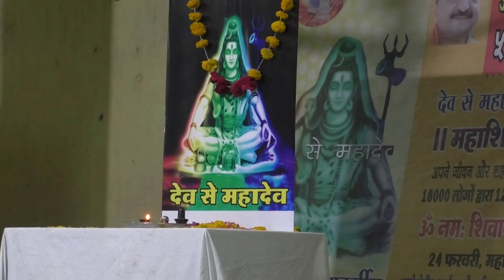Aaj ki awaaz news om namh shivay jap akash ji ke saath